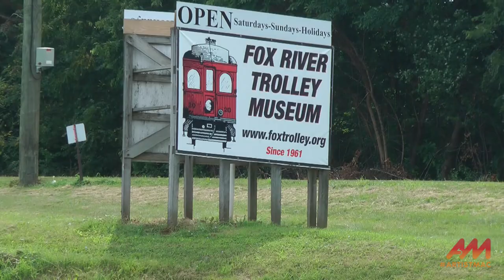Fox River Trolley Museum, Rolling Stock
If you're coming here from Chicago on public transportation, (the best way while the Kennedy Expressway is being rebuilt), you can take Metra's Milwaukee District West train to Elgin. From there, PACE bus 801 stops 3 blocks north of the Museum.

0:00 - Metra locomotives at Union Station
0:37 - Chicago, Aurora and Elgin interurban car #458. It's newly restored, and earlier this year  was its first run since 1957!
0:43 - Chicago North Shore and Milwaukee interurban car #715
1:00 - The first 5000 series cars (1947). This is 5001, built by Pullman and one of four sets built.
1:23 - General Electric Diesel Locomotive, CTA Flatcar with Crane
1:50 - Aurora, Elgin and Fox River Electric Co. diesel locomotive
1:59 - #40 and #43, two of the CTA 1-50 single car series.
2:24 - San Francisco PCC streetcar
2:31 - #45 single CTA car, green and yellow 4000 series car
2:49 - Wilson refrigerator car
2:53 - Illinois Central caboose